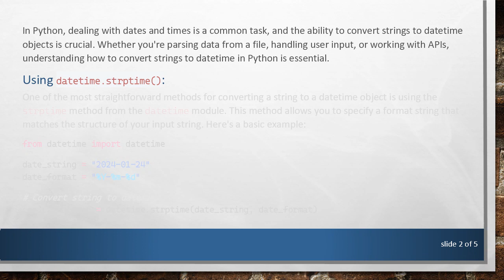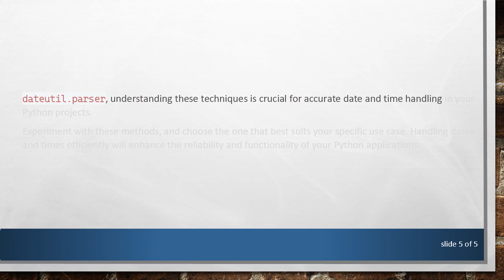Converting String to Datetime in Python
Learn how to convert strings to datetime objects in Python effortlessly. Explore various methods and best practices for handling date and time conversions in your Python projects.
In Python, dealing with dates and times is a common task, and the ability to convert strings to datetime objects is crucial. Whether you're parsing data from a file, handling user input, or working with APIs, understanding how to convert strings to datetime in Python is essential.

Using datetime.strptime():

One of the most straightforward methods for converting a string to a datetime object is using the strptime method from the datetime module. This method allows you to specify a format string that matches the structure of your input string. Here's a basic example:

In this example, %Y, %m, and %d are format codes representing the year, month, and day, respectively. Adjust the format according to your string's structure.

Using dateutil.parser:

The dateutil.parser module provides a more flexible way to parse date strings. It can automatically detect the format of the input string, making it convenient for handling various date formats:

This method is particularly handy when you have different date formats in your data.

Handling Timezones:

If your string includes timezone information, consider using the pytz library to handle timezones effectively. Here's an example:

Conclusion:

Converting strings to datetime objects in Python involves selecting an appropriate method based on the input's format and requirements. Whether you opt for the strptime method or leverage the flexibility of dateutil.parser, understanding these techniques is crucial for accurate date and time handling in your Python projects.

Experiment with these methods, and choose the one that best suits your specific use case. Handling dates and times efficiently will enhance the reliability and functionality of your Python applications.